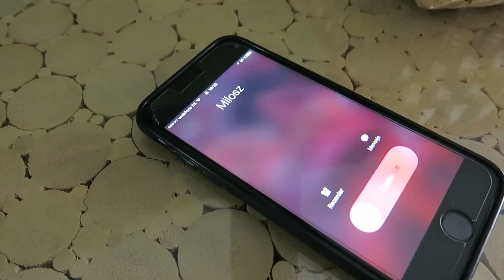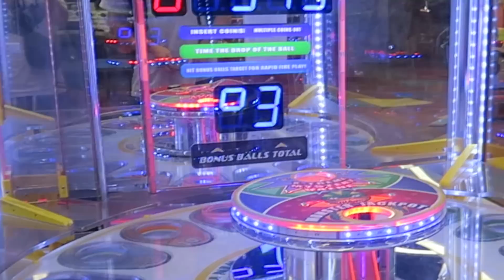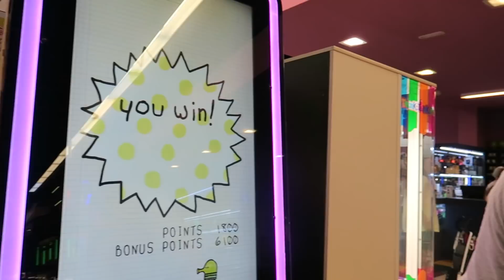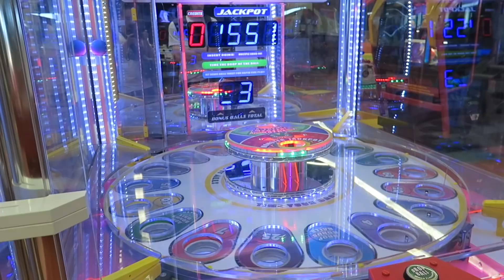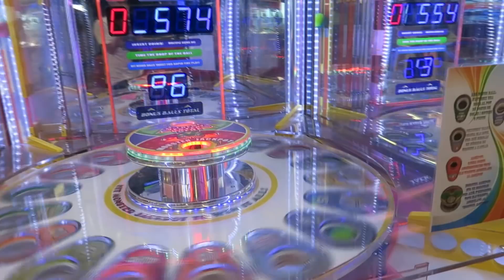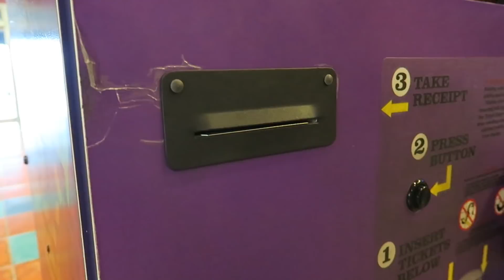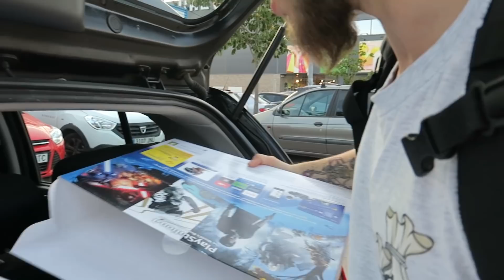CONSEGUIMOS una PS4 en UN SALÓN RECREATIVO!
Canciones del vídeo:
-ES_Higher Standards (Instrumental Version) - Love Beans
-ES_Hotshot 2 - Niklas Ahlström
-ES_Lazy Picking 3 - Jonas Elander
-ES_Pumping Adrenaline 2 - Niklas Gustavsson